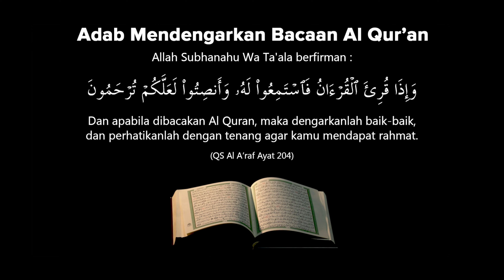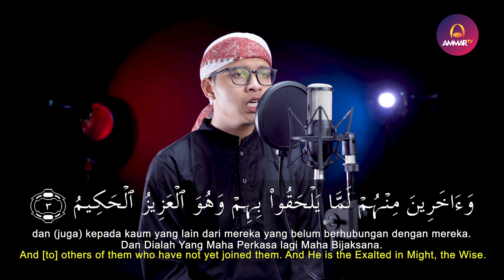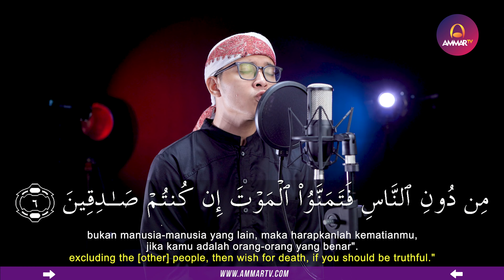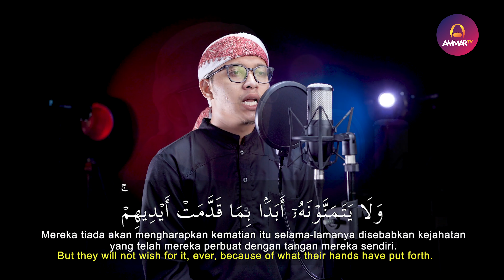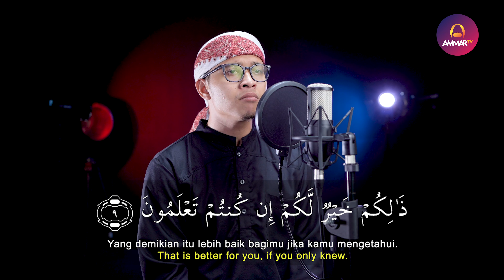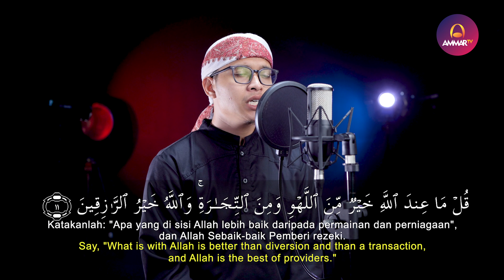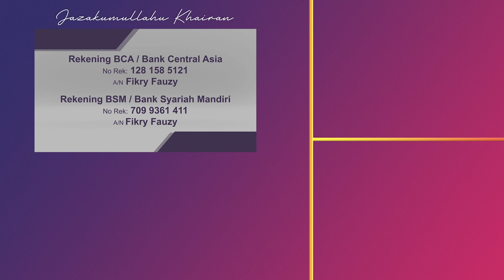IBROHIM ELHAQ || SURAT AL JUMU'AH || MUROTTAL MERDU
Support by
Iphone Sekon - Jual iPhone Second Original®️

Oleholehmadinah97 - oleh-oleh khas kota Nabi

Muzammil Hasballah

Salim Bahanan

Taqy Malik

Ibrahim Elhaq

Rizal Wahid

Abyan Muwaffaq